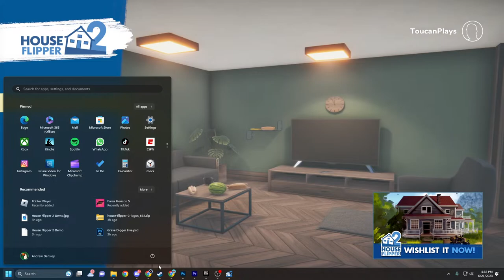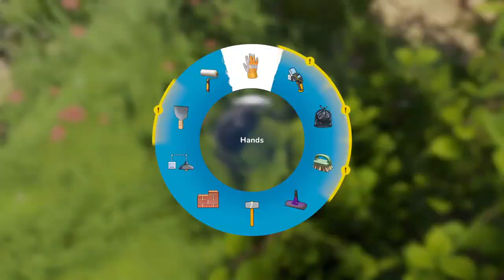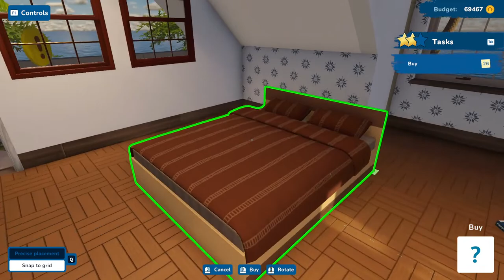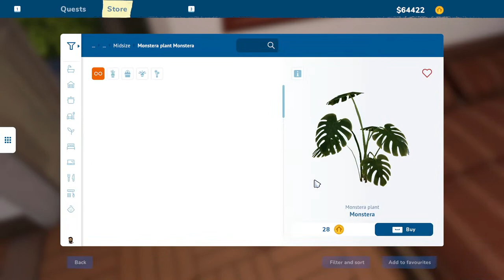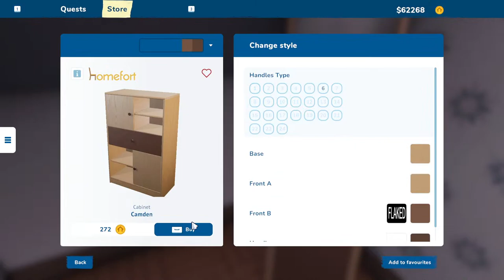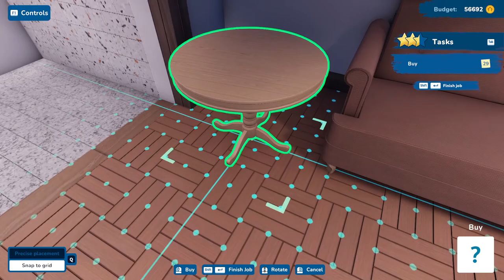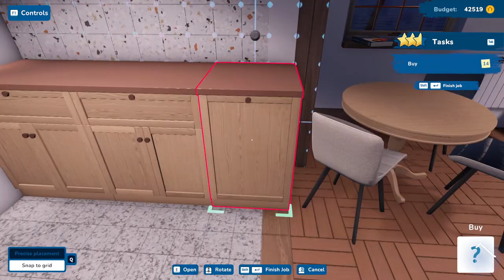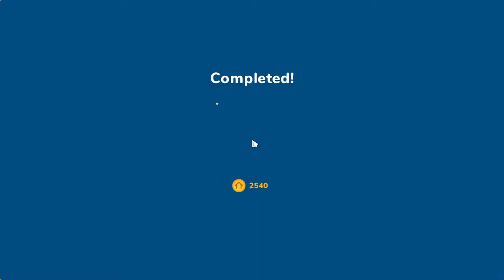Fixing Up My Beach House in House Flipper 2 (Demo)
Join me live as we play the House Flipper 2 exclusive demo!